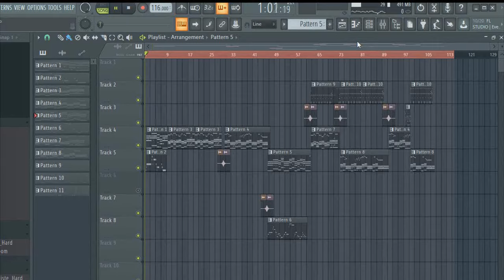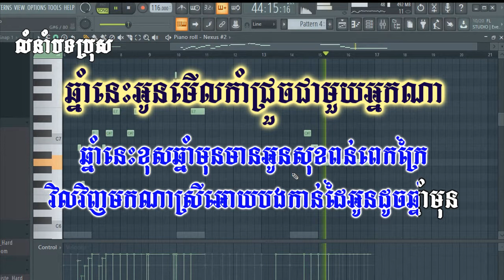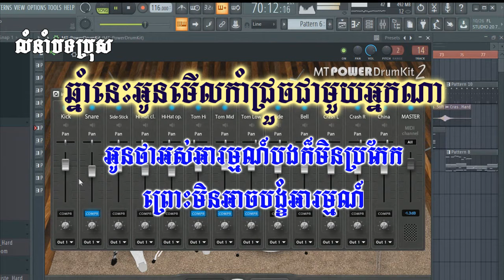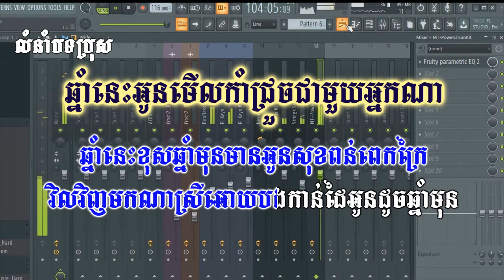ឆ្នាំនេះអូនមើលកាំជ្រួចជាមួយអ្នកណា លំនាំបទប្រុស ភ្លេងសុទ្ធ | ធ្វើភ្លេងថ្មី ដោយ Rean Pleng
Welcome to Rean Pleng Channel!!!
how to make channel youtube 2019?,

Make Video : Sony Vegas pro 13